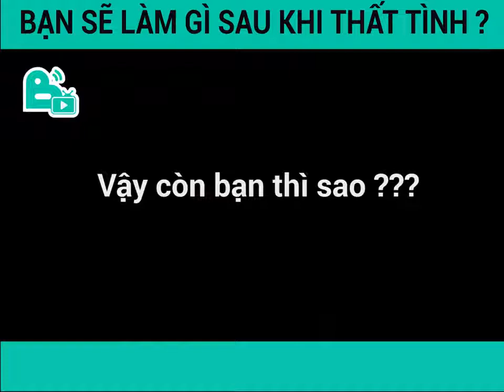Làm gì sau khi thất tình???